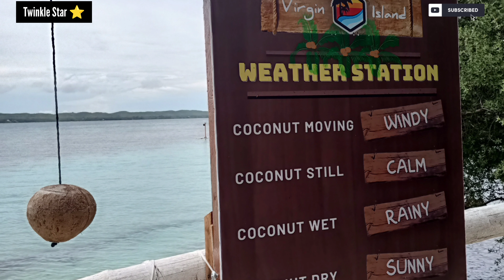BANTAYAN ISLAND HOPPING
if you are up to something beautiful, this place is definitely for you!